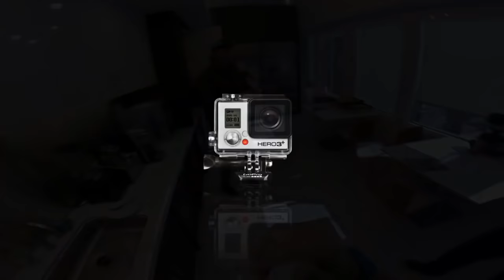5 ЗАХВАТЫВАЮЩИХ РОЛИКОВ В ФУТБОЛЕ СНЯТЫХ НА КАМЕРУ GOPRO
Камеры GoPro появились всего 4 года назад, но с тех пор они произвели настоящую видео-революцию в наших головах, подарив миру огромное множество головокружительных и захватывающих дух кадров от первого лица.  Но в футболе экшн-съемка появилась недавно, однако уже и в этом виде спорта она успела отметиться.